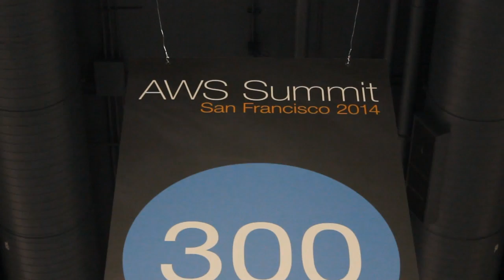Ariel Kelman, AWS | AWS Summit 2014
Ariel Kelman, VP Marketing, AWS, at AWS Summit 2014 with John Furrier and Jeff Frick